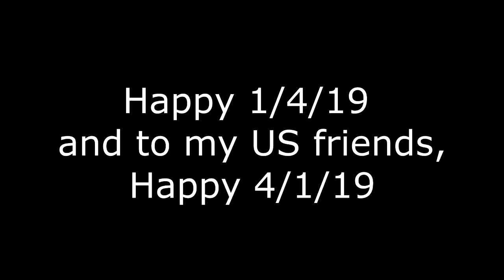MUDLARKING Pirate haunts on the Thames London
Mudlarking with Nugget Noggin you wont believe what we found.
Its a special day to look for river treasure on the Thames mudlarking.